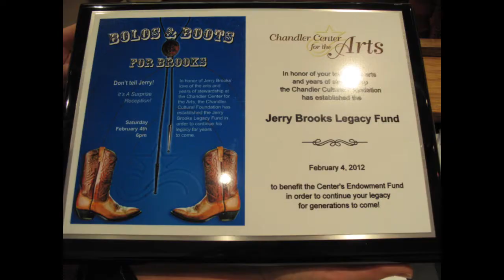Jerry Brooks slide show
Former Chandler Mayor Jerry Brooks was honored at Chandler Center for the Arts for the work that he has done for the community.